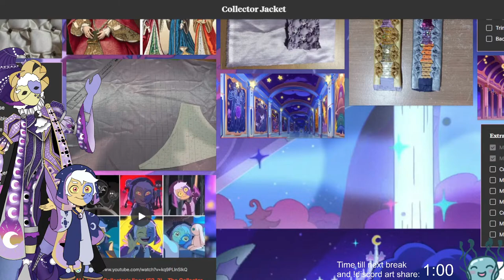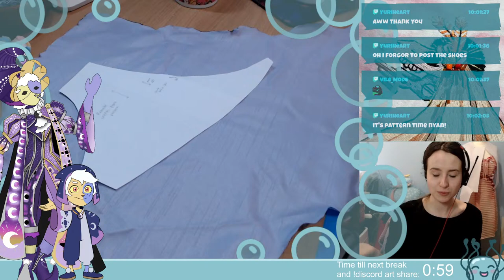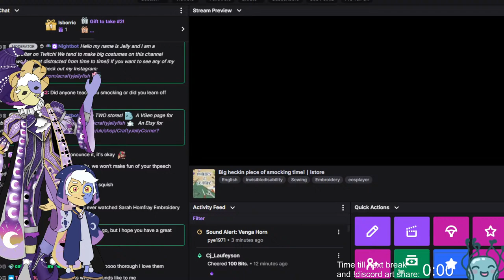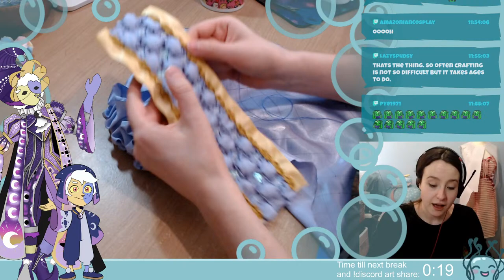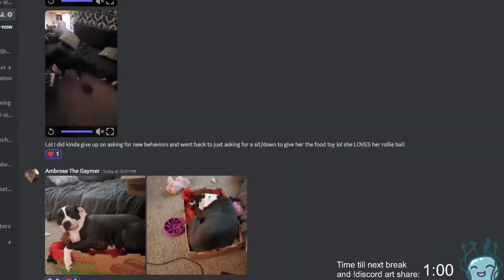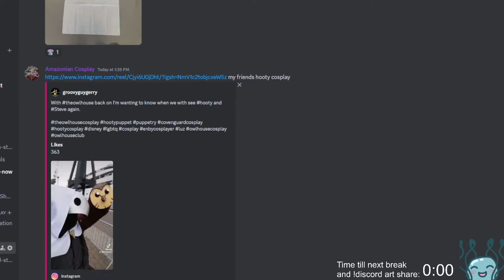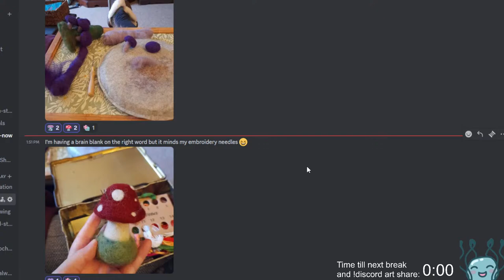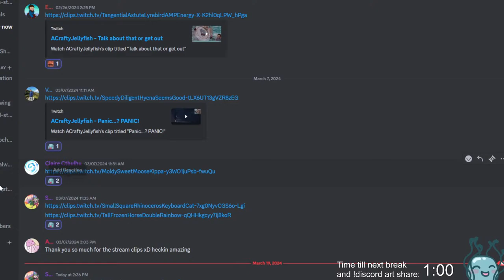Big heckin piece of smocking time!